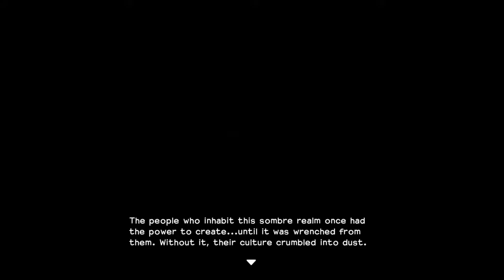Dragon Quest Builder's - Let's Play - Demo - Rise Bildrick! (Part 1)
We take a quick look at the demo for the soon to be released Dragon Quest Builders. A Minecraft-like RPG. Very much all the building mechanics you would expect from a Minecraft type game. But more directions and some story elements in there.